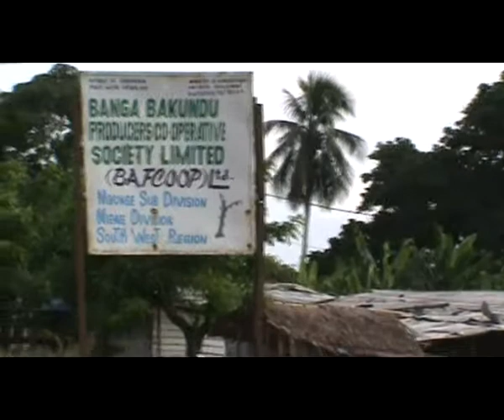SUFFERINGS OF ANGLOPHONES: BUSHES HAVE BECOME THEIR HOMES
EXCLUSIVE: THIS IS HOW ANGLOPHONE CAMEROONIANS SUFFER IN BUSHES AFTER ESCAPING MILITARY BRUTALITY

REPORT: DAVIDSON MAIMO